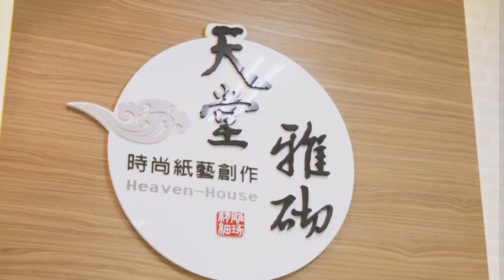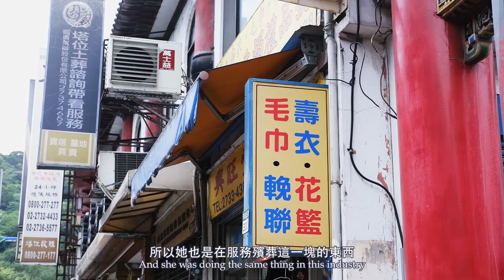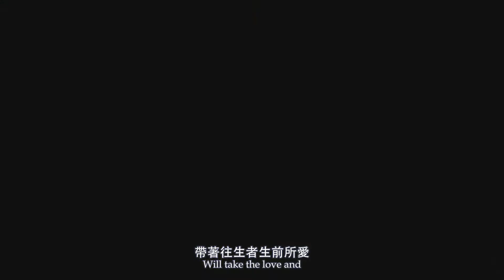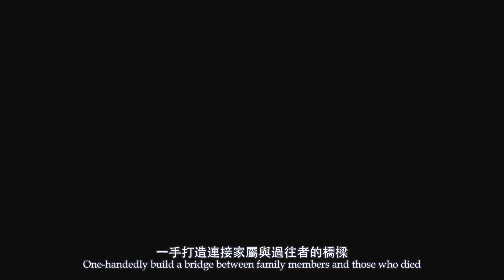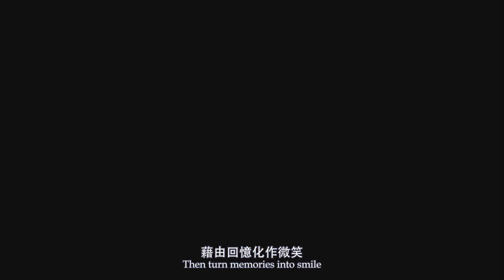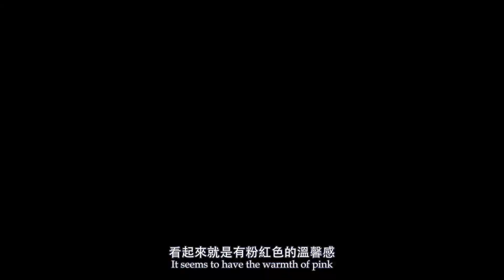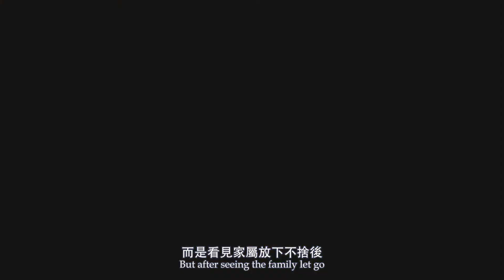‹媒體實務› 課程實作ep1│輔大電視20210602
今天是影傳系媒體實務課程的實作影片《天堂的溫度》
原來紙紮也可以變得文創化
甚至能照往生大德的喜好特製！
大家一起來探索紙紮文化吧😊

繼續鎖定 輔大電視台!